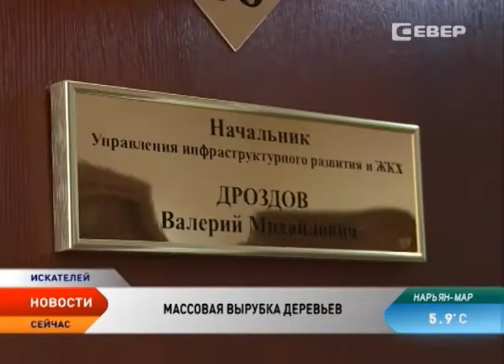В поселке Искателей бизнесмены уничтожают зеленые насаждения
В поселке Искателей предприниматели за несколько дней вырубили больше десятка деревьев. Жители пытаются отстоять зеленую зону, но пока безрезультатно. Бизнесмены уверены, что действуют по закону, ведь земля, на которой уничтожаются насаждения, находится у них в аренде. Сейчас же некогда зеленый массив уже превратился в песчаный карьер.

Деревья буквально снесли многотонным гусеничным трактором. После, поляну засыпали песком. Теперь предприниматели хотят здесь посадить картошку. Валерий Ивасенко — первый, кто поднял тревогу. О массовом уничтожении деревьев ему сообщил сосед. Мужчина сразу же отправился в зеленую зону, но вместо привычного лесочка увидел работающую тяжелую технику. Бульдозеры на тот момент уже повалили десятки деревьев.